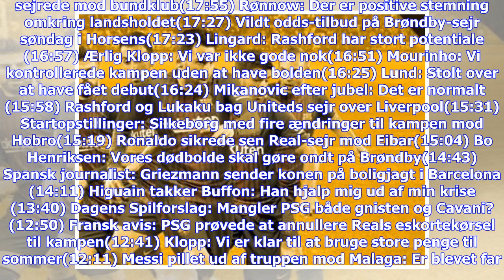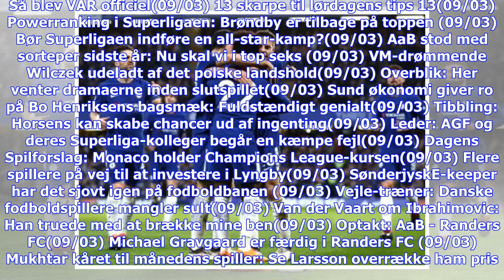Seneste nyt | Rasende fans løb på banen, da West Ham tabte til Burnley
Kirkevold sætter sig nye mål(20:50) Scor fremragende odds på suveræne FC Barcelona(20:23) Trods spænding til sidst: Chelsea fik tre tiltrængte point(20:22) Skuffet Hobro-skurk: Jeg står med en flad fornemmelse(20:09) PSG rejste sig efter CL-skuffelse og smadrede chanceløse Metz(19:43) Van Dijk frustreret efter United-nederlag(19:37) Bjelland kostede nederlag og blev skadet(19:08) Vind lækkert Smart tv - deltag i konkurrencen nu(18:55) Silkeborg-træner: Vi skulle have kendt vores besøgstid(18:54)...